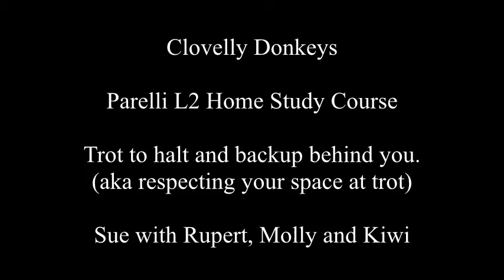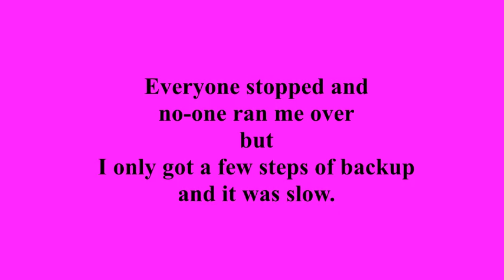TrotToBackup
Parelli Home Study Course
Practice for Trot to Backup
with Rupert, Molly and Kiwi